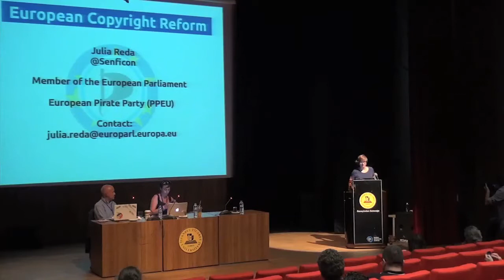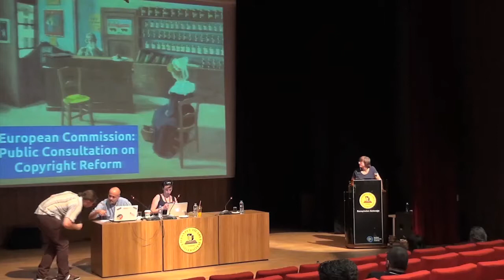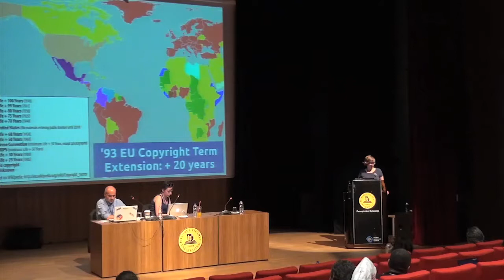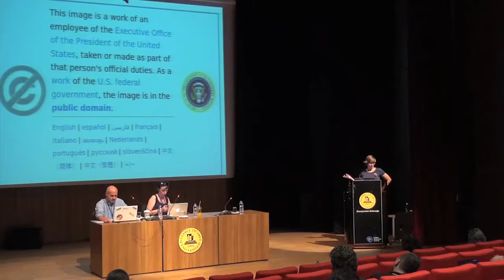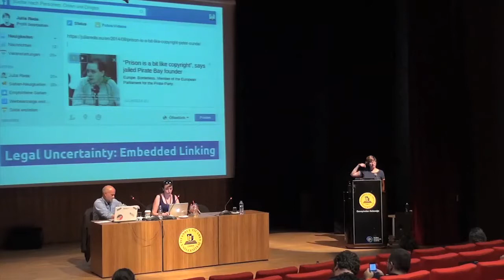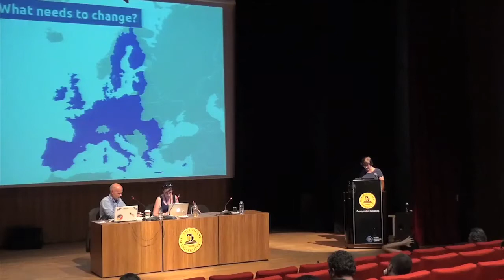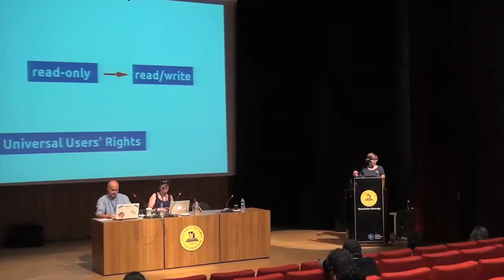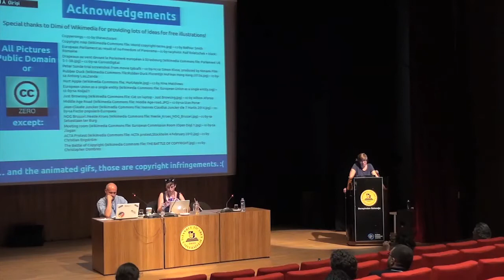ThinkTwice2 2014, Day2, Part 2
The ThinkTwice2 Conference 2014 at Istanbul Commerce University 30-31 August 2014

31 August - Part 2
Speaker: Julia Reda
Title: Copyright Reform

Julia is the MEP, European Parliament for Pirate Party Germany. Her office is also taking care of day to day tasks for the European Pirate Party.

There has never been a bigger discrepancy between the technical
feasibility to share information and knowledge across all physical borders and the legal restrictions to actually do so. On the bright side, there is also a growing consensus among the public, creators and the affected industries on the need for a fundamental change. Over the next years, we are going to experience the greatest opportunity for the reform of copyright in a far too long time span.

The reward of participating in this conversation will be the promise of reconciliation. Reconciliation for those who dedicate their lives to facilitate communication and the transfer of data, those who want to express their thoughts and ideas and build upon those ideas that came before them and those who want to create the spaces and tools for others to experience the cultural wealth of this world. And this is how we are going to achieve it.